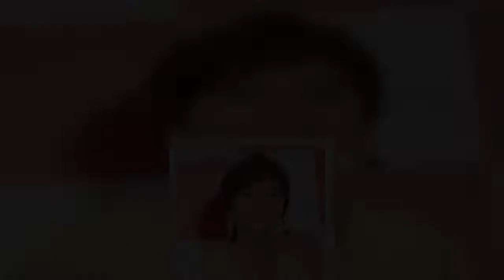宇賀なつみ、ユルユル“部屋着”初生配信でバストも下半身も「大開放」！